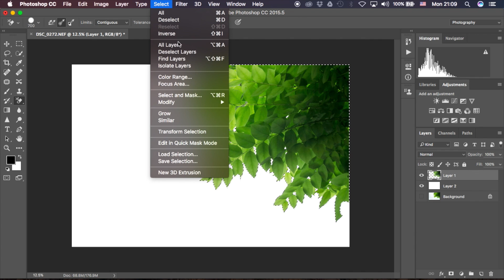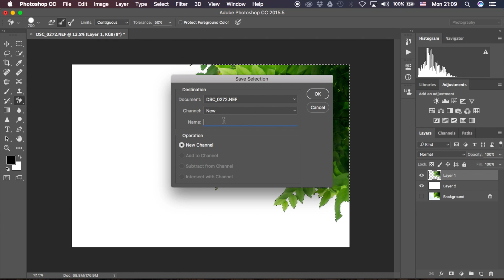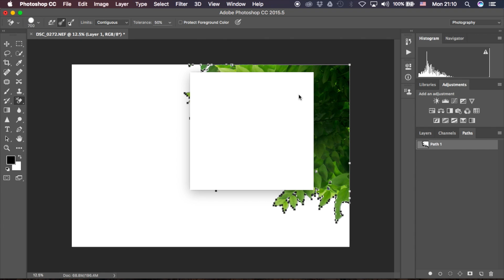สอนวิธี ฝัง clipping path ใน Photoshop ง่ายๆๆรวดเร็ว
สอนวิธี ฝัง clipping path ใน Photoshop ง่าย